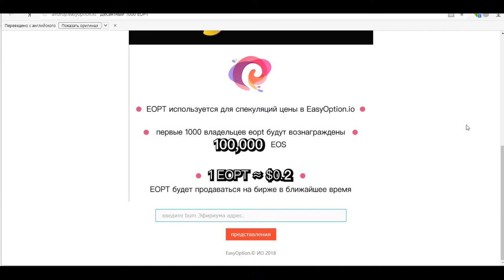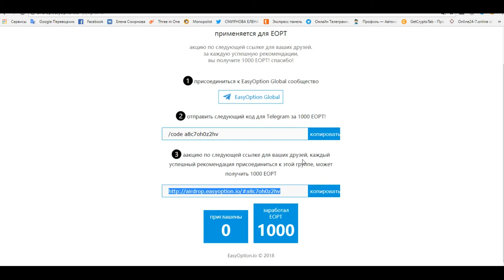Новый Airdrop по раздаче монет